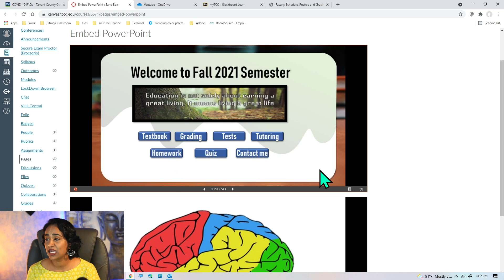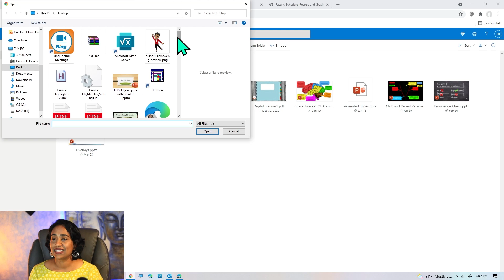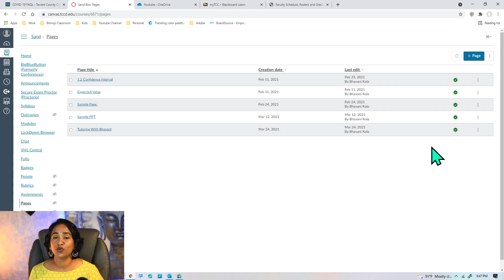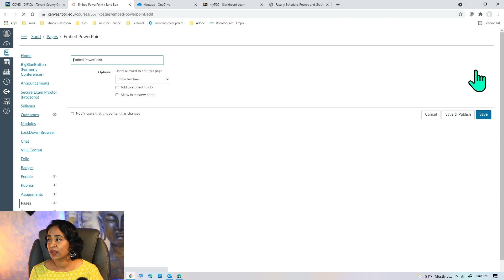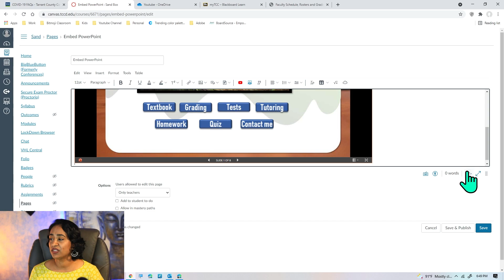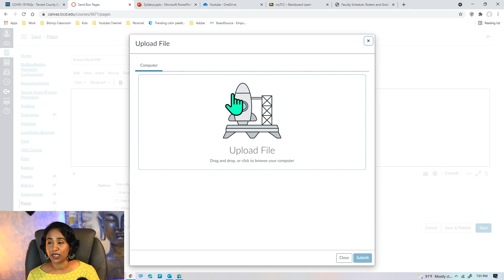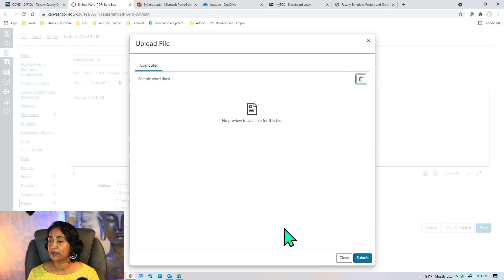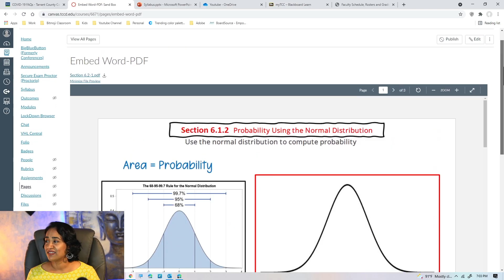How to embed PPT in Canvas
In this video you will learn how to embed PPT into Canvas using OneDrive.
I will show you how to edit the HTML code inside canvas to customize your PPT slideshow.
I will also demonstrate how to embed PDF and Word into Canvas
Please note that some organizations do not allow embedding. If that is the case open a free One drive account and the follow the steps shown in the video.
THIS IS AN ALTERNATIVE WAY TO EMBED PPT IN CANVAS FOR ORGANIZATIONS WHO DO NOT ALLOW EMBEDDING.

If your organization allows embedding, then go to PPT online version and Click on Files Share---Embed and copy the embed code.

0:00 Intro
1:12 Demo
2:26 How to upload your PPT to Onedrive
2:38 How to get your embed code
3:24 How to embed in Canvas page using HTML editor
4:25 How to edit the HTML code to change the width and height of PPT
6:40 How to Embed your PDF files
8:01 How to Embed your word document

Amazon links to the products I use in the video